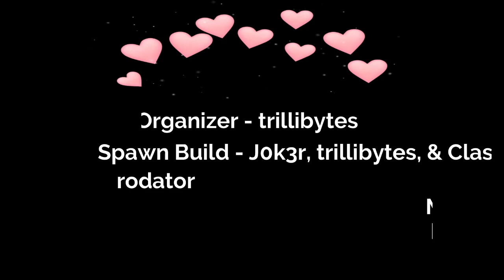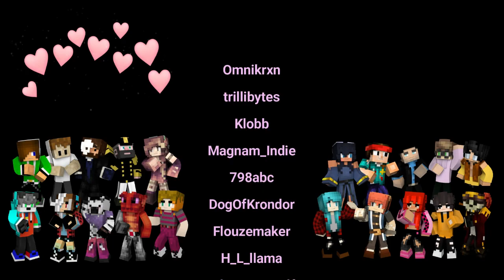WinterCraft UHC - Season 13, EP 6: Stuck in a Three-way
Welcome to Season XIII - Hope you enjoy watching as much as we enjoyed playing!
WinterCraft - UHC, Swingers, Season 13 - An Ultra Hard Core Minecraft PVP (player vs player) survival game. Teams of 2 have a chance of finding another team to battle it out for victory.

Server Host: Brody
Organizer: trillibytes
Spawn: trillibytes, j0k3r & ClassicChad
Renders & Intro: Brodator & Trillibytes
Music: Two Little Bums - The Great North Sound Society (If you are using Trilli's intro)

H_L_llama

whitetimewolf
ZerbaPantz

TastyBaconZ
TheCatMurgatrody

Sleepy0wl101